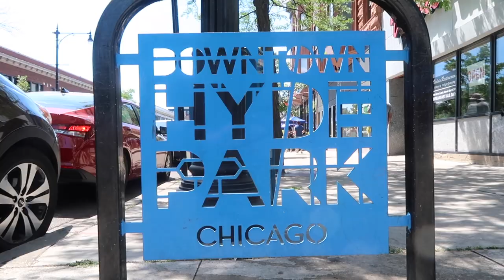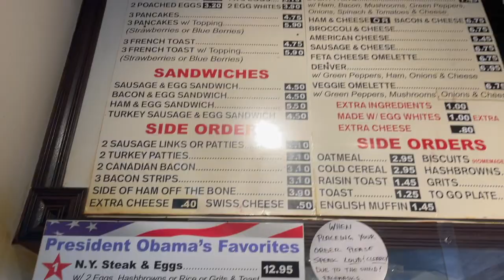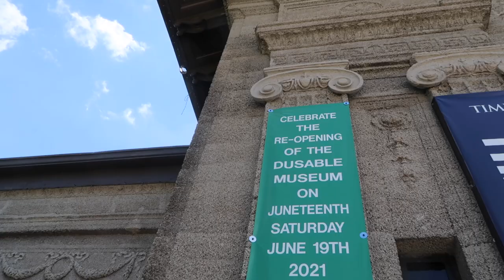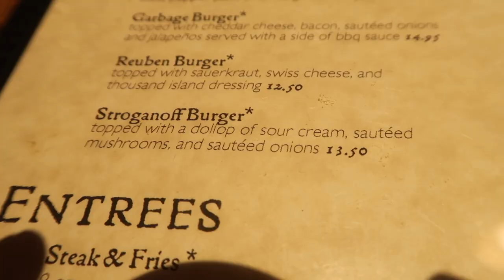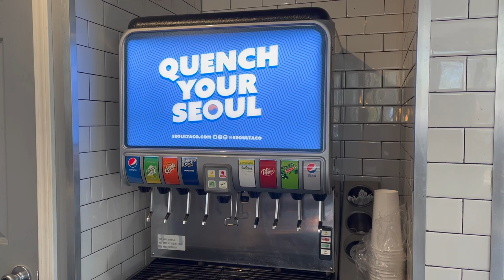Hyde Park Eats - Ft. Valois + Medici | Chicago Food & Neighborhoods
What's up kimchi lovers? One of our favorite things to do in Chicago is explore the diversity of neighborhoods that this city has to offer. And today we give you a little taste of Hyde Park - featuring a couple of popular eateries in the area: Valois and Medici. If you have other recommendations in the area, let us know. We would love to stop by.

0:00 Intro - Exploring Hyde Park, Chicago
1:11 Valois Cafeteria
5:13 DuSable Museum of African American History
5:40 Medici
10:04 Seoul Taco